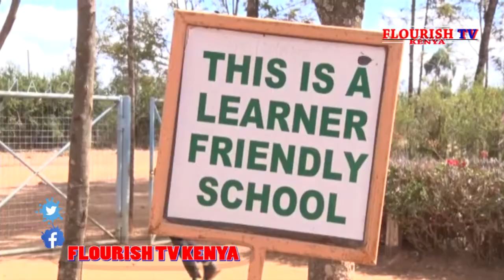INVEST IN BOARDING SCHOOLS IN CONFLICT STRICKEN OLMORAN | STAKEHOLDERS SEEKING WAYS TO KEEP SCH OPEN